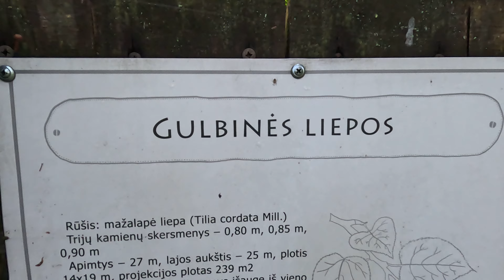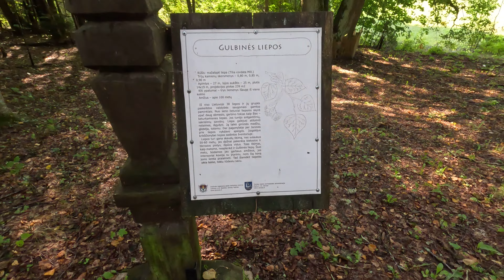Gulbinės liepos Gražutėje - štai kaip atrodo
Begrybaujant Gražutėje užtikome ženklą, kad yra lankomas objektas Gulbinės liepos. Tai ir nulėkėm pažiūrėti kokios gi ten tos liepos ;)